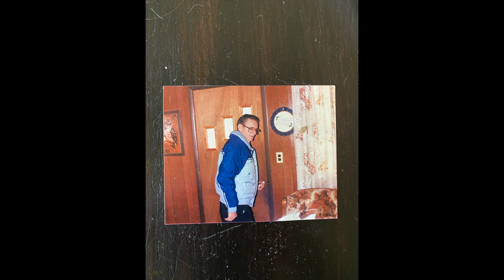Shannon Smith - Pop's Song Music Video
Pop's Song - written and released to remember and honor my Pop.
You can listen anywhere - enjoy!